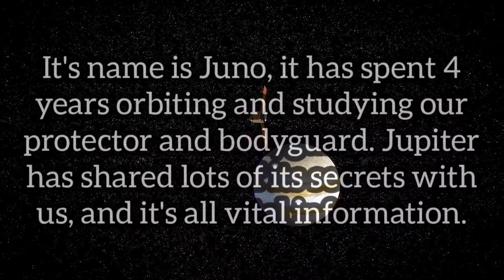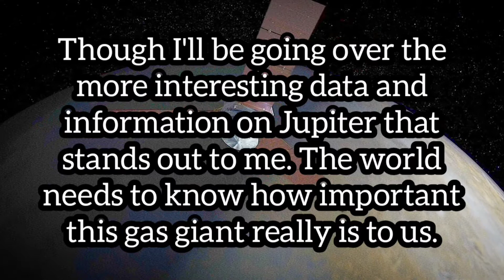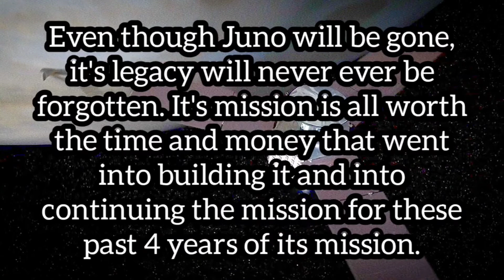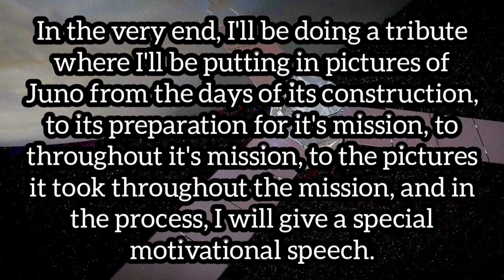Juno's Last Huraw Is Near!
The spacecraft that set out on a mission to study our solar system's largest planet, our protector and bodyguard, Jupiter. Everything I'll be doing will be explained in the video. This is gonna be the final Journey Through Space Special until I can get Season 3 ready to launch.